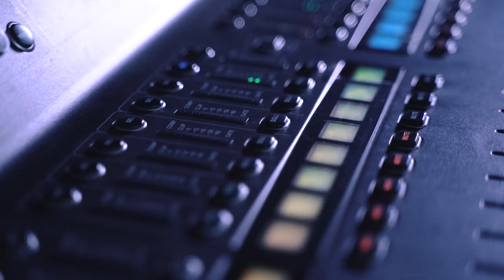Akshay X Ridhima I Haldi-Sangeet Cinematic Film I The Memory Basket 2021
Get your Wedding/ Pre wedding booked now.